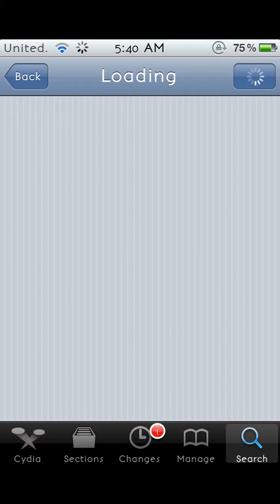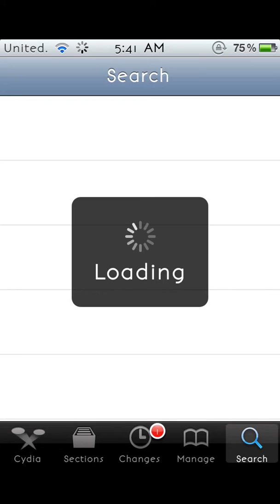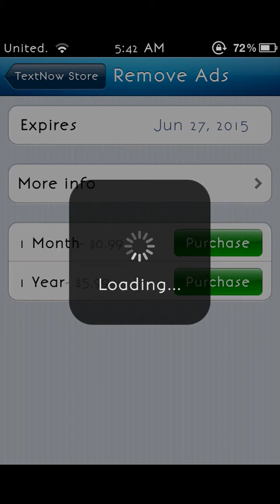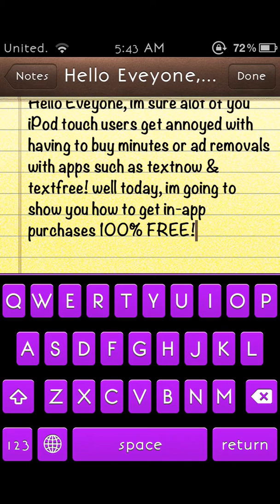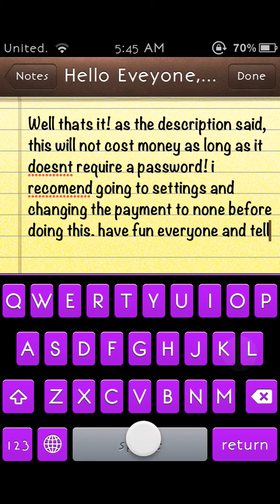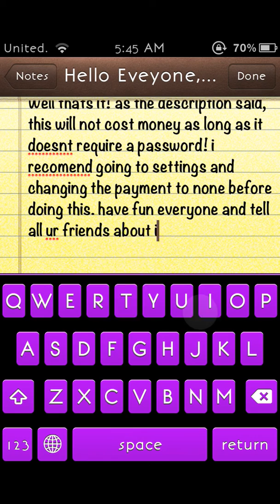How to get in-app purchases for free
how to get inapp purchases for free using a cydia tweak application. you will need a cracked repository to get this without paying. my personal favorite is cydia.xsellize.com let me know if you are having problems with this in the comments below. You will know the app is working correctly as long as it does not ask for a password when making the in app "purchase"